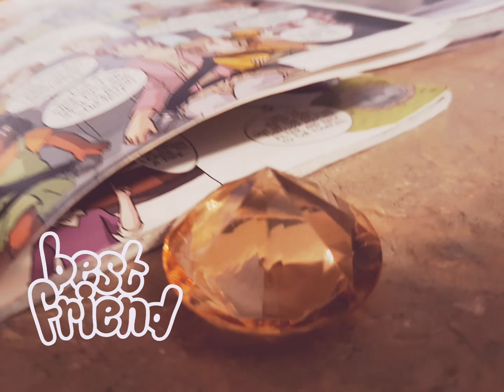The magic diamond 🧚‍♀️